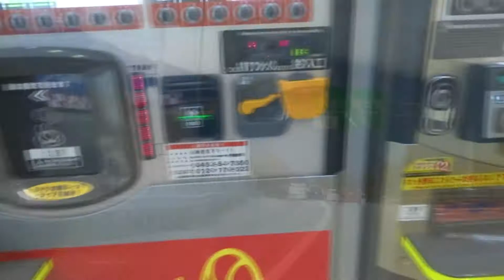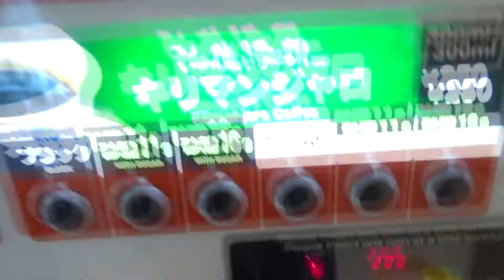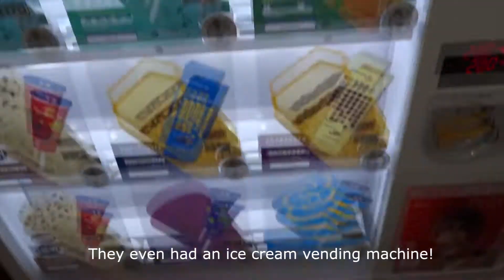My Camping Trip To Nagano! | Me and My Host Family In Japan ☆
Hello everyone!

I went to Nagano with my Host Family from the 7th of October to the 9th of October. The 9th of October was actually a holiday, which is why it was busy at the camping spot. It’s too bad I didn’t get to see a lot of the nature, but I had a great time! I really recommend talking to as many Japanese people that you can. You really improve your Japanese this way. If your socially awkward (like me) think about how you’re most likely never going to see these people again, so if you make a bad impression it isn’t a huge deal.
More videos on my EF course soon! I wanted a little break between EF videos.

The site of our beautiful camping spot (although it could use a cleaning job)

If you want more information from the organization I'll be going with, please visit my ambassador page from EF. here you can order a free brochure and request more information from EF itself. ordering a brochure from this link won't cost you any extra, but I do get points which I can use for all kinds of rewards!

Intro credits to Tjeb van Kleef! Thank you so much for helping me.

My background music:
Snail's House × Moe Shop – Pastel
Quok – Atariwave